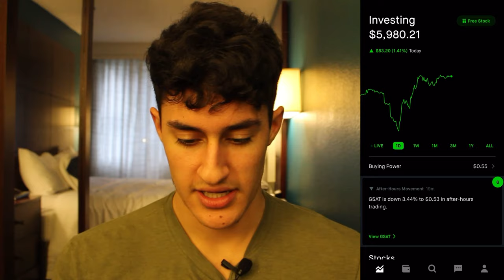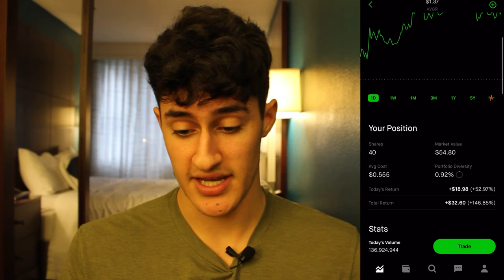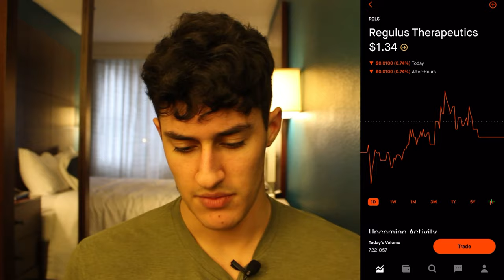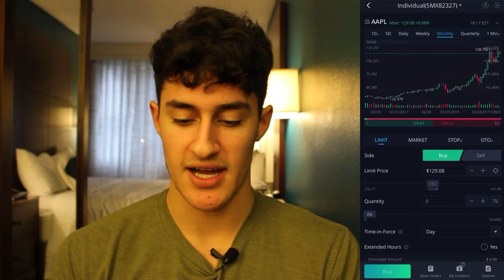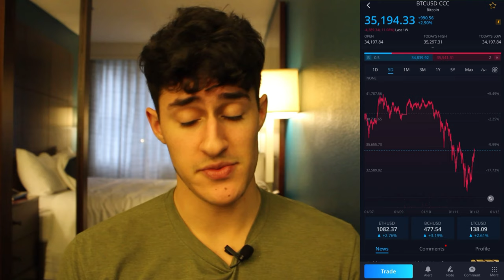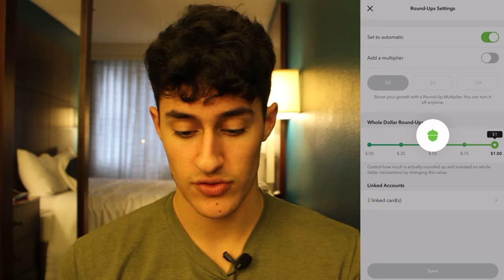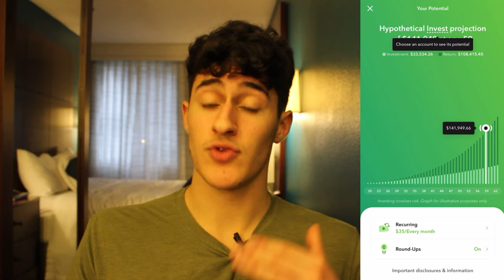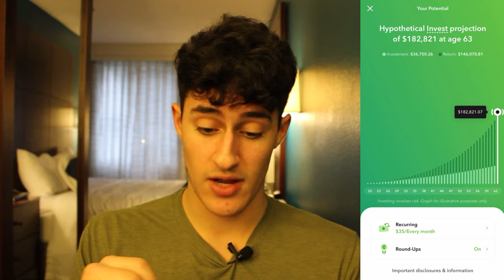3 BEST ways to start investing at a young age! (Fast and easy app tutorials)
Big thanks to everyone who watched this video! I hope it was beneficial with helping you get started on your journey to financial freedom. The fastest way to get rich is to start investing NOW! The sooner the better!

If you enjoyed this video and want to see me do more financial videos like this one leave a like and comment what you’d like to see in the next one!

Now go claim your free stocks on Robinhood and Webull or your free investment on Acorns! Your future self will thank you once these small investments now allow you to get that dream life in the future.

Sign up through Webull to get 2 free stocks plus 2 more when you deposit $100 on the app

Start investing with Acorns today! Get $5 when you use my invite link: 2UFWKT

Timestamps:
Intro: 0:00
Robinhood: 0:37
Webull: 4:09
Acorns: 7:32
Conclusion: 10:32
Outro: 11:26